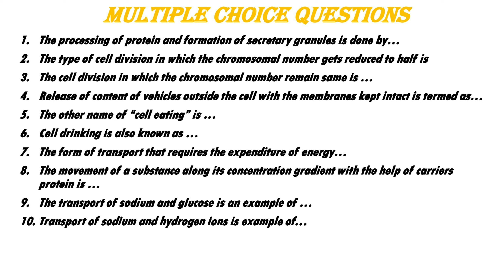Important MCQs part-2 for NMC,NHPC,LOKSEWA &ENTRANCE regarding Cell and its Organelles..